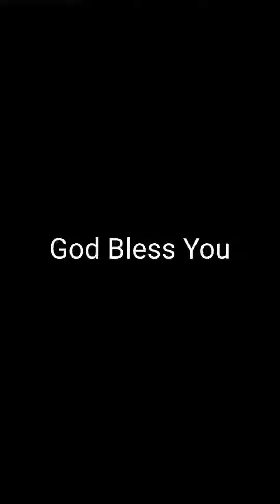Morning Thoughts 0978| പ്രഭാത ചിന്തകൾ 98 | September 10, 2021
സ്വയം തിരുത്താതെ കുറ്റം വിധിപ്പോന്,
കർത്താവ്‌ നൽകുന്ന ഉപമയിതാ...
അന്ധരെ അന്ധർ നയിക്കുകയോ?!
അതിൽപരം ആപത്ത് വേറെയുണ്ടോ?!